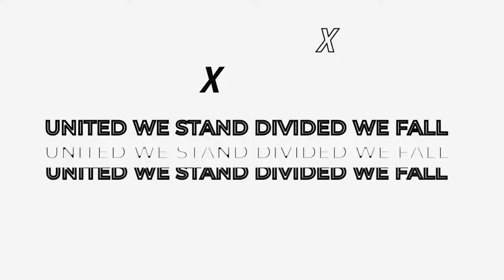United We Stand Divided We Fall - EP. 3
🚨EPISODE 3🚨

On our third Episode of United We Stand Divided We Fall Pastor David Domina and Michael James join with a special guest Leah Kazmierski.

► QUESTIONS?